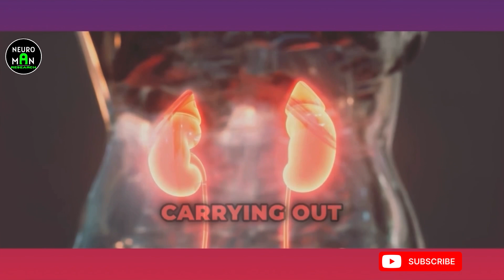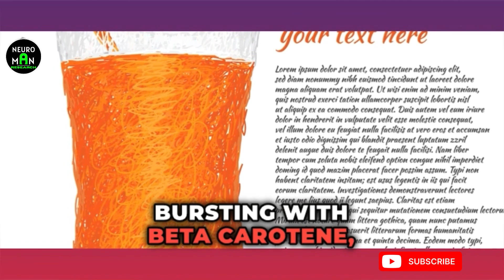Take these 7 DRINKS Every Morning to Boost Your KIDNEYS Health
Have you ever wondered how to keep your kidneys healthy? In this informative video, we dive into the top seven healthiest drinks that can protect your kidneys and enhance their overall health. Whether you're looking to prevent kidney stones or improve your kidney function, these drinks have got you covered!

Join us as we explore the benefits of each of these kidney-friendly beverages, backed by scientific research. From refreshing herbal teas to nutrient-packed fruit juices, we've got a wide range of options for you to choose from. And don't worry, we'll be sharing easy-to-follow recipes so you can enjoy these drinks at home.

Not only will these beverages nourish your kidneys, but they also taste delicious! Say goodbye to boring, tasteless drinks and hello to flavorful, kidney-boosting hydration.

OUTLINE:

00:00:00 Your Body's Silent Heroes
00:00:53 Nature's Gift to Kidneys
00:01:45 A Hydrating Elixir
00:02:32 A Protective Potion
00:03:28 The Simplest Savior
00:04:21 A Beta-Carotene Boost
00:05:17 A Unique Antioxidant Source
00:06:14 A Powerful Antioxidant Potion
00:07:13 Your Kidney's Health, Your Responsibility

Our other videos - What Happens When You Start Eating PEANUTS Everyday

Tags